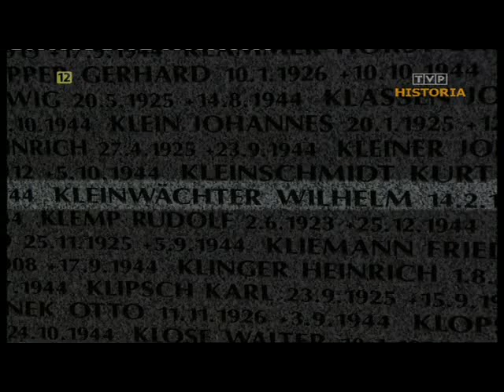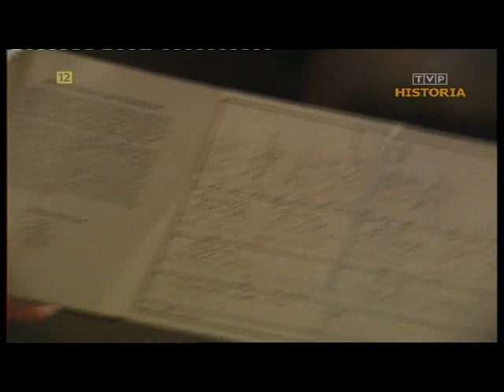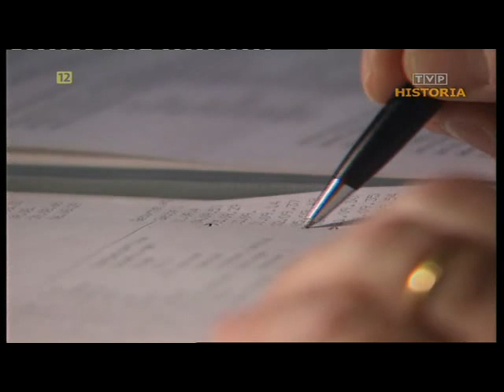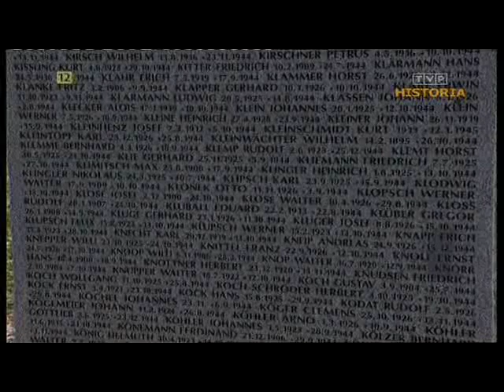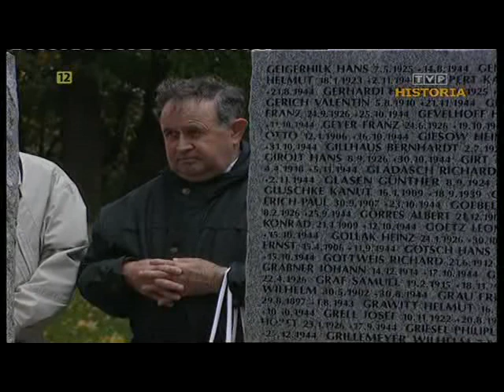Z żołnierskiego plecaka- Prawo do pamięci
Wspomnienia dziecka którego ojciec został powołany do Wehrmachtu, brał udział w ataku na Polskę następnie poległ w bitwie o Twierdzę Modlin.